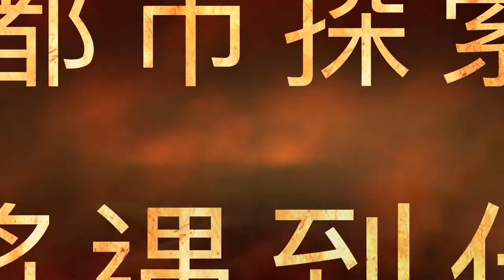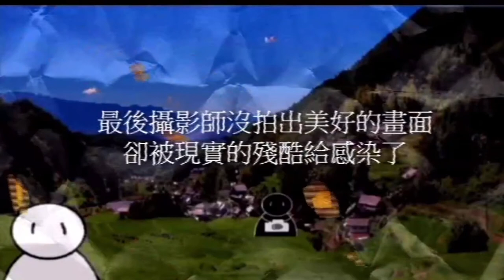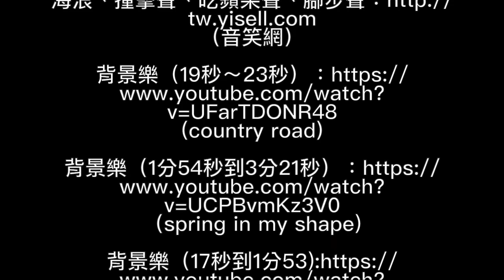《色影師 》-第五組 國立臺中科技大學創意商品設計系菁英班一甲1092色彩學期末線上展演 此影片乃色彩學習作，非商業用途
表演介紹：

攝影可以記錄生活，記錄回憶，記錄自己對世間的想法。這個故事在訴說一個攝影師為了拍出最好的照片，滿懷期待地從鄉村來到了城市，但拍攝出來的照片卻滑稽可笑。在黃色的欺騙引導、綠色的惡毒評判、紅色的怒氣攻擊、藍色的無情打壓之下，攝影師的內心漸漸的理解這個社會最真實、最無情的樣貌：

這根本就是一個汙濁之地。最後在社會的影響下，攝影師也控制不住自己變成了醜惡的人類。

這次的旅程讓攝影師明白了生活不只是有光鮮亮麗的一面，黑暗總是悄悄地跟在身後，像個幕後黑手悄悄地改變一切。

演出人員：

宋羿齊 陳柏蓉 劉璘融 戴睿穎 吳育臻 李宥辰